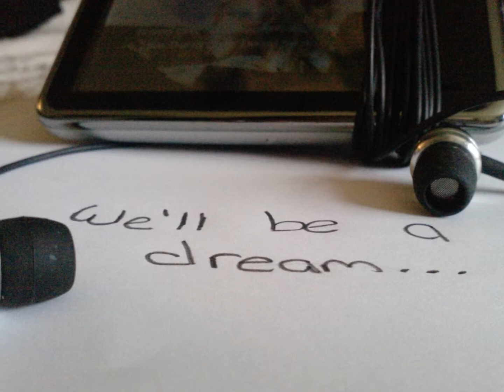We'll Be A Dream [Jemi Story] Ep25 - "Your Perfect"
Ep25 - "Your perfect"

Selena: (looks at Demi) Dems, i think you should tell him..
Demi: (shakes her head/almost in a whisper) I can't..
Selena: Do you want me to?
Demi: (hugs Sel and whispers in her ear) Text me what he says! (walks off)
Joe: What is going on?
Selena: (sighs) Joe..
Joe: She's not cheating on me is she?
Selena: (giggles) No
Joe: (lets out a breathe) Well it can't be as bad
Selena: It's worse Joe..
Joe: What?
Selena: (sighs) Take a seat..

--With Demi--

Demi: (walks into the libary/goes over to the corner, behind a bookcase/sits down and empty's come of her books out/looks at a picture/smiles) I miss you mummy..

--After 15 minutes or so--

Demi: (sitting reading a book)
Joe: (walks into the libary) Hey, Jake have you seen Demi?
Jake(T.Austin): Yeah man, she went over there (points in the direction)
Joe: Thanks (smiles and walks away to find Demi/walks over to her)
Demi: (see's a pair of shoes/looks up)
Joe: (smiles a little) Hi
Demi: (quietly) Hi..
Joe: Can i sit?
Demi: Uh.. Yeah sure..
Joe: (sits down next to her/leans on the bookcase behind him) So..
Demi: (looks down)
Joe: (sighs) Why didn't you tell me?
Demi: (shrugs/sighs) You was too busy with Taylor, and we kept argueing, it was never just us two.. (looks at him)
Joe: Things are gonna change..
Demi: What you mean? Your not leaving me are you? I'll change.. (her voice cracked when she said change)
Joe: (shakes his head) No, your perfect. Thing's are gonna get better, i promise..
Demi: (nods)
Joe: (pulls her onto him lap and kisses her cheek)
Demi: (leans her head on his shoulder)

-To Be Contiued...

Who's your favourite person?
What's your favourite line/part?
What you think will happen next?

i love you all (L)